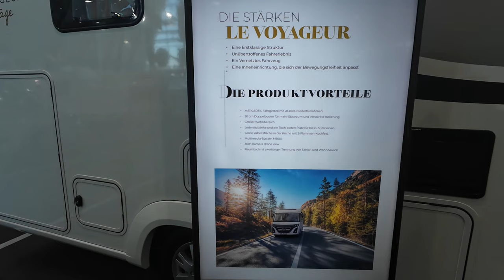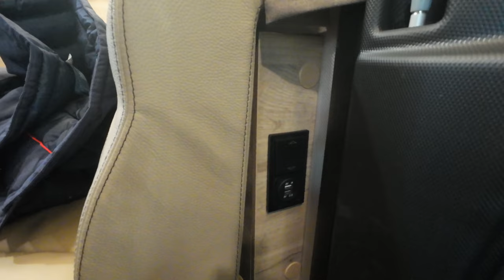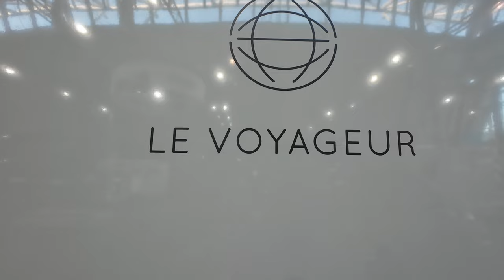Neue Standards im Le Voyageur -Nr. 297/1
Ein ganz neues Kamerasystem bietet Le Voyageur an. Diese Marke gehört zur Pilote-Gruppe, der auch Frankia angehört.
Wir haben uns ein Model sowohl auf Mercedes- als auch auf Fiat-Basis genauer unter die Lupe genommen.